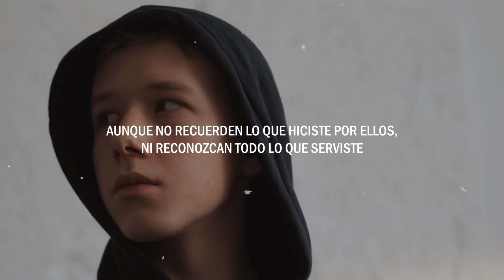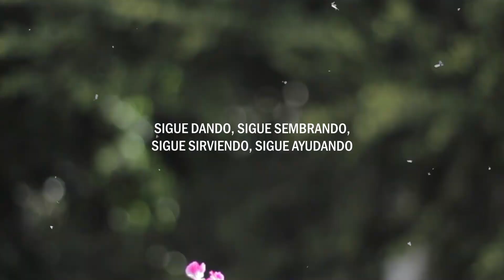Franco Figueroa - El Cielo Hará Memoria | Podcast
¿Sabías que todos los podcast que subimos son extractos de mi tercer y nuevo libro NacisteParaBrillar? Si leíste EresUnDiamante y MiGalardón, no te puedes perder este. Bendecirá tu corazón. Adquiere mis libros visitando francofigueroaoficial.com y te llegarán a casa. Recuerda, el cielo hará memoria. Ph: @carly.seydevitz